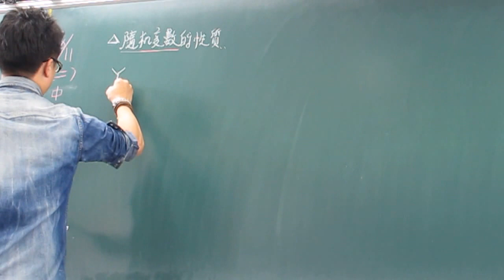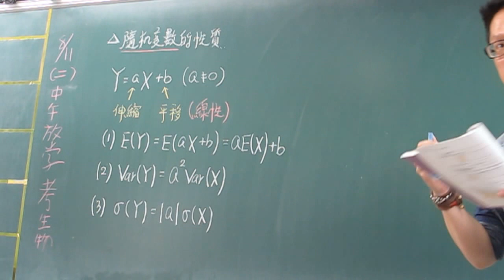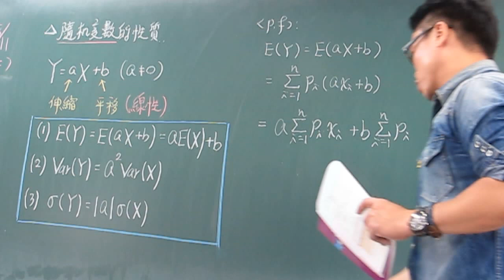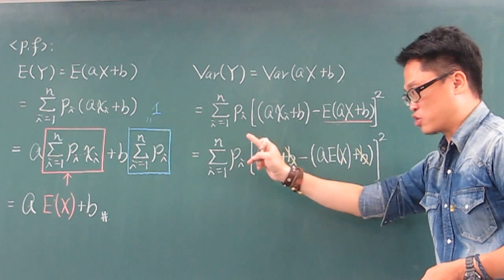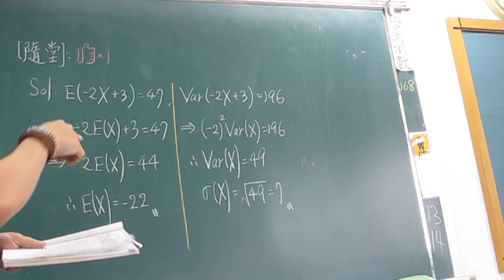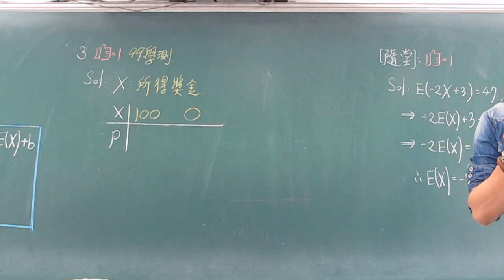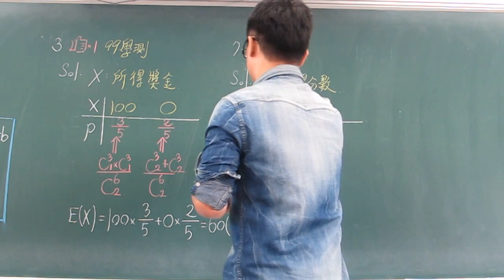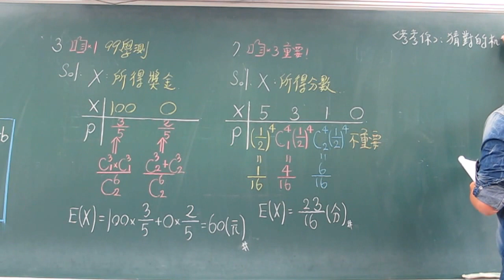第5堂隨機變數的性質(上)